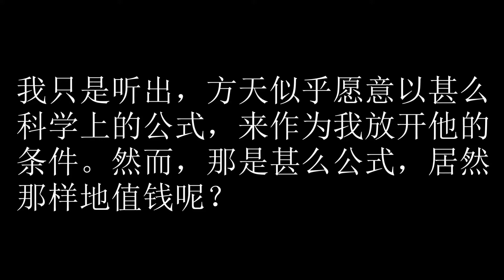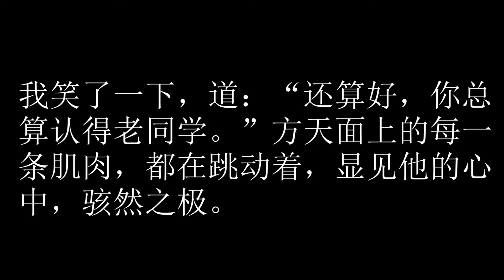卫斯理之蓝血人 60